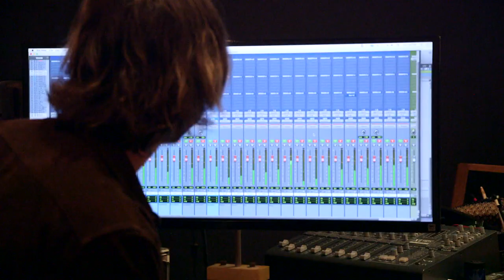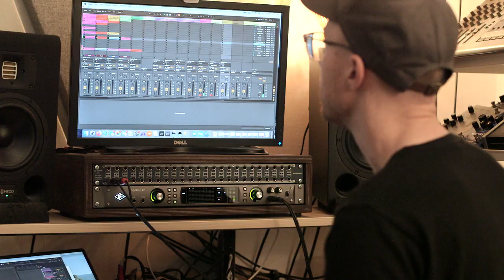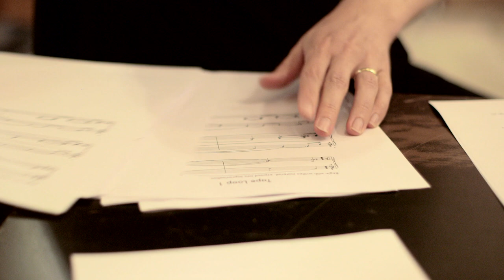REFRACT by BlankFor.ms - Jason Moran - Marcus Gilmore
Worldwide release date: September 1st 2023

BlankFor.ms: electronics, tape loops, processing
Jason Moran: piano
Marcus Gilmore: drums

Recorded: 26-27 May 2022
The Bridge Studio, Brooklyn NY
Engineer: Amon Drum
Mixing: Rick Kwan
Mastering: Taylor Deupree
All photos: Arianna Tae Cimarosti
Cover Art: Laura Charlton
Design: Matthew Appleton
Video: Ingo J. Biermann

Produced by Sun Chung